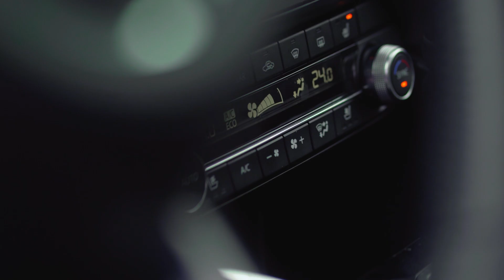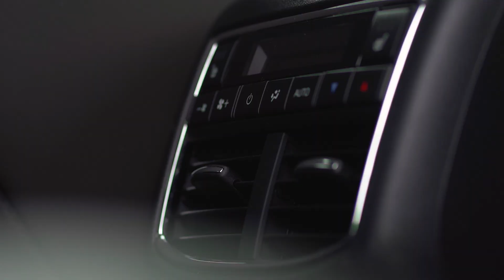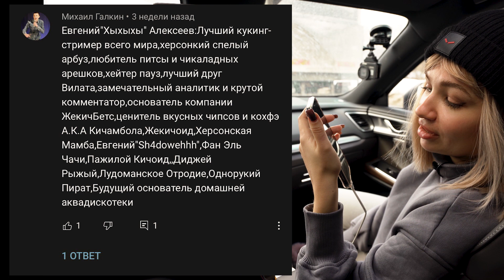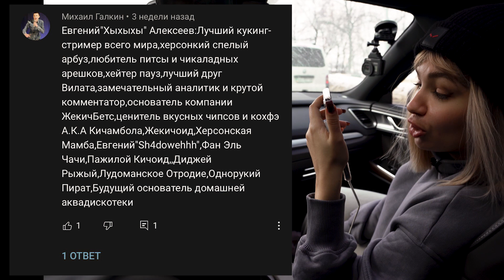КИБЕРДРАЙВ С COOMAN: О ТАЧКАХ, DOTA 2 И МУЗЫКЕ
Продолжаем рубрику КИБЕРДРАЙВ, в которой сегодня собеседником Яны B2RU Химченко стал Заур Cooman Шахмурзаев. В этом выпуске ребята провели тест-драйв нового авто Mazda CX-9, прокатились по заснеженному Киеву, послушали музыку, поговорили о Доте и ... еще раз Доте.
Сегодня мы обсудили о музыкальный вкус Заура, DPC турниры, в частности первый и второй дивизион Dota Pro Circuit 2021; дальнейшие планы команды HellRaisers Dota 2; когда ждать новый музыкальный трек от Кумана, а также выяснили топ музыкантов, которые близки Cooman'у.

Помимо этого Куман неплохо справился с коварными интерактивами, которые для него подготовила Битру.

Заряжайся энергией вместе с HELL ENERGY и вперед к победам. А Mazda станет идеальным инструментом для испытания скорости, динамики и драйва.

ТАЙМКОДЫ:
0:00 - 0:50 - Приветствие
0:50 - 1:35 - Презентация Mazda CX-9
1:35 - 3:43 - Отношение к Киеву
3:43 - 5:20 - Атмосфера в команде
5:20 - 6:20 - Второй дивизион
6:20 - 14:19 - Первая рубрика от Яны
14:19 - 14:50 - Подарок от Parimatch
14:50 - 19:40 - Вторая рубрика от Яны
19:40 - 21:19 - Отношение к музыке
21:19 - 22:05 - Топ исполнителей
22:05 - 22:58 - ASAP Ferg
22:58 - 24:10 - О чем бы писал реп?
24:10 - 27:15 - Топ песен
27:15 - 28:25 - Комплектация MAZDA CX-9
28:25 - 30:00 - Впечатления от поездки
30:00 - 31:15 - На чем учился водить
31:15 - 33:10 - Результаты конкурса

Состав команды HR по Dota2:
Zaur "Cooman" Shakhmurzaev
Nikita "young G" Bochko
Roman "Resolut1on" Fominok
Ilya "Lil me alone" Ilyuk
Ivan "VANSKOR" Skorokhod